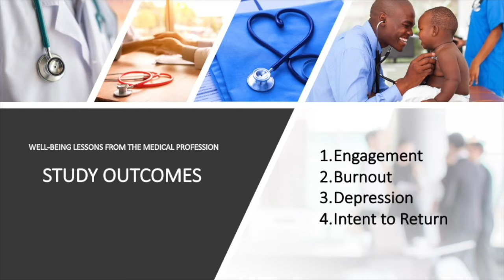Well-Being Lessons From The Medical Profession: Beyond Burnout Part 2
Well-Being Lessons From The Medical Profession: Beyond Burnout Part 2: Team Leadership Strategies To Support Flourishing. The medical profession's decades-long study of physician well-being and burnout can provide insights for the legal profession about building their wellbeing programs. A multi-wave study of residents has found that supervising physicians' need-supportive leadership style was associated with lower burnout and higher engagement for hospital residents.  In this video, Anne Brafford interviews Scott Rigby, PhD about need-supportive leadership training based on self-determination theory that will be implemented as part of Riverside Community Hospital's resident well-being program coordinated by Dr. Greg Guldner.  Scott is a co-creator of motivationWorks and founder/CEO of Immersyve Inc., a company applying behavioral science to organizations.